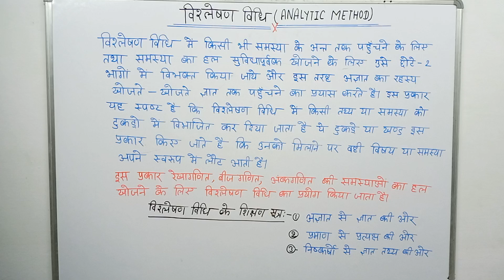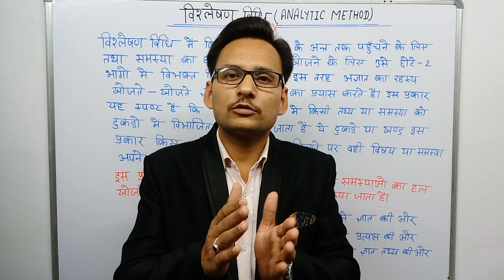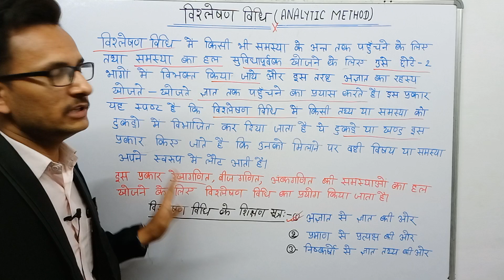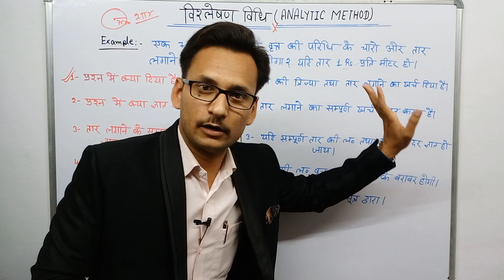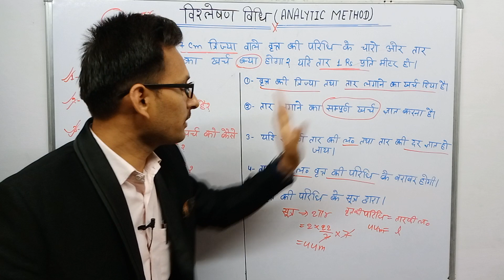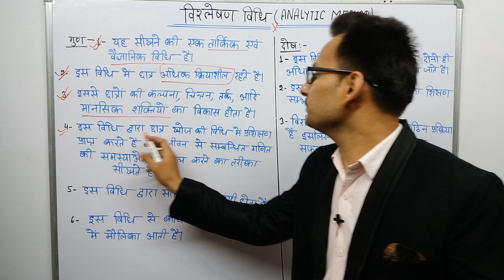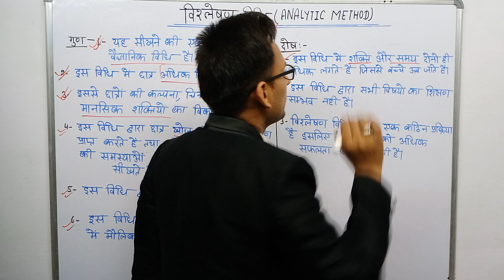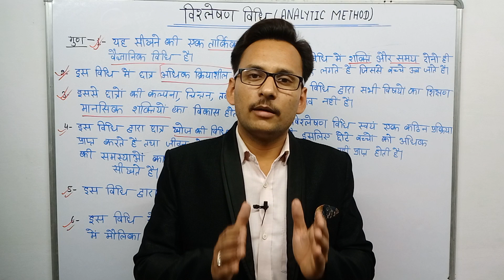Analytic Method। BEd third sem । Math teaching। विश्लेषण विधि बीएड तृतीय सेमेस्टर।